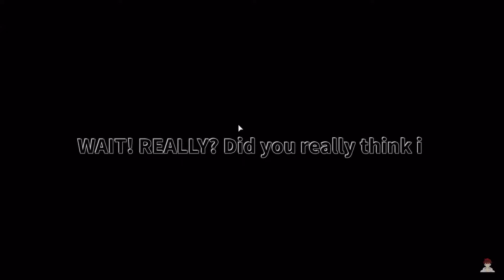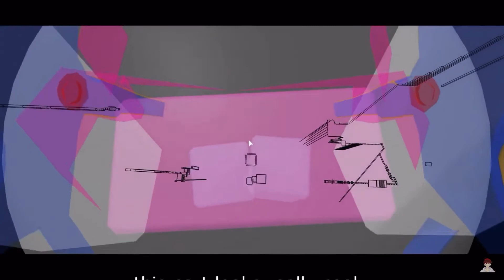Playing a Roblox obby